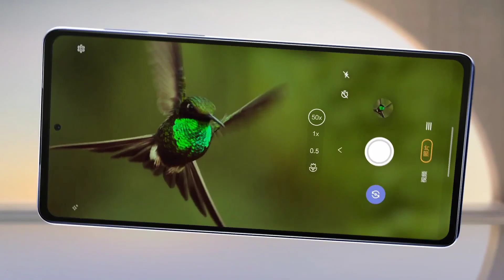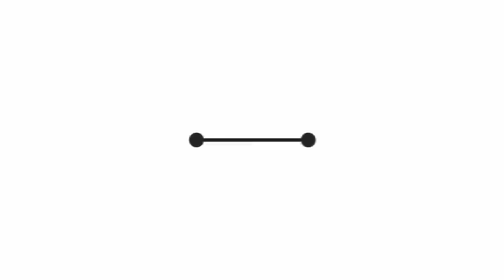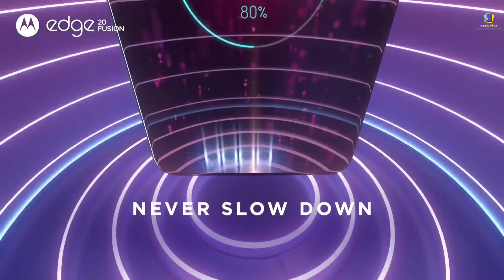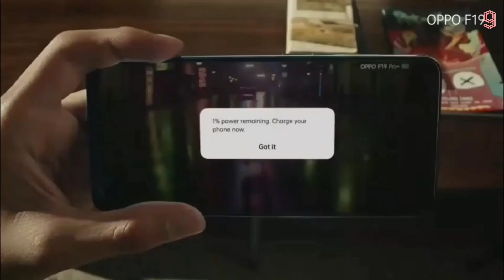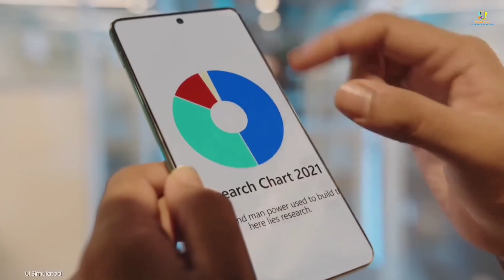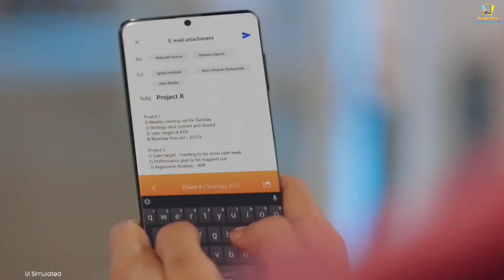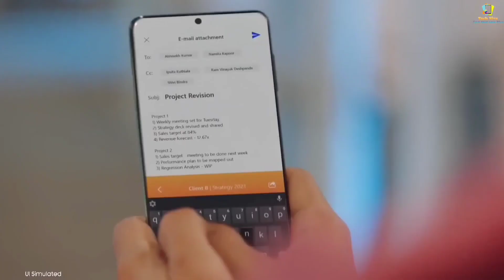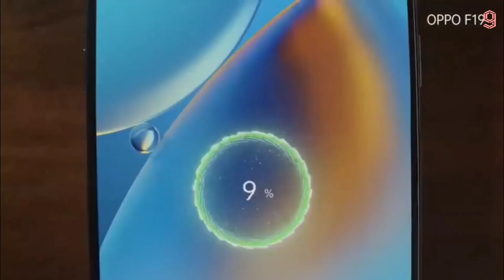Best phone under 25000 | 7000mah Battery| 120hZ Display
So hey guys in this video we are going to talk about top 5 best and all-rounder Smartphone under 25000. These smartphones are loaded up with great features like flagship chipset 7000mah battery |120hZ RR. etc .

Beat phone under 25000.
1. OnePlus nord CE 5G
2. Mi 10i 5g
3. Samsung galaxy F62
4. Galaxy M51
5. Oppo f19 pro Plus 5g
6. Realme X7 Max

1.Samsung Galaxy M51
2. Iooq z3 5g
3. Samsung M42 5G
4. Redmi note 10 Pro max
5. Samsung Galaxy F62
6. Mi 10i

1. REDMI Note 10T 5g
2. Oppo A54 5g
3. Realme Narzo 30 Pro
4. Iooq z3 5g
5. Realme X7 5g

Gadgets I use :
1. Boya mic
2. Green skin
3. Triopod
4. Ring light
5. Laptop for editing
6. DSLR camera

1. best phone under 25000
2. best and all-rounder phone under 25000
3. best smartphone under 25000
4. best gaming phone under 25000
5. best camera phone under 25000